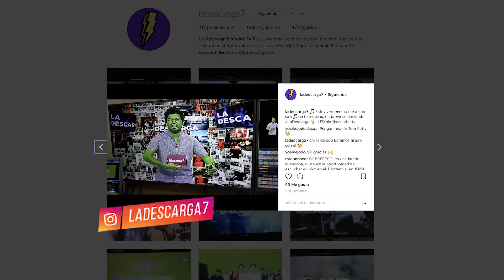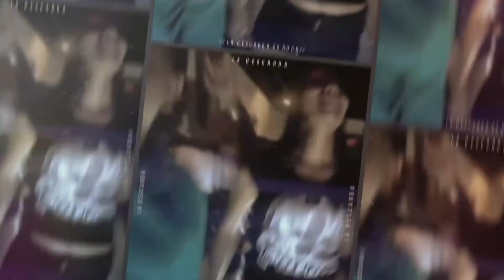¿De que va nuestro programa? (La Descarga Ecuador TV)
Este video Pertenece a La Descarga, programa de Ecuador TV, prohibida la copia de este video.